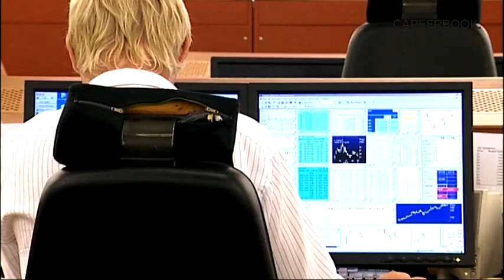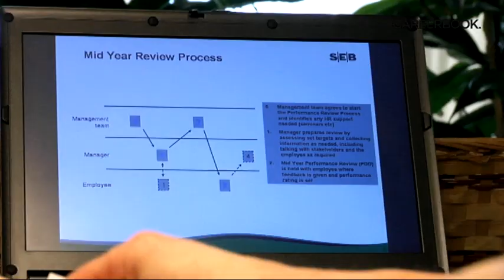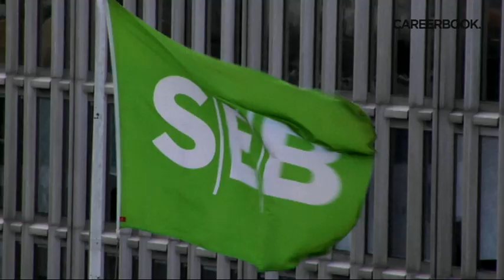SEB Careerbook Companymovie